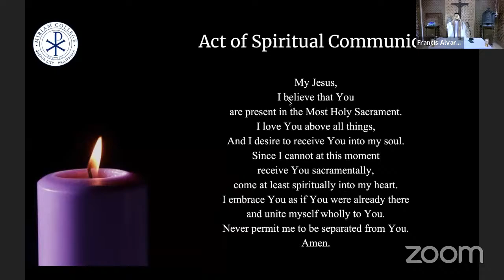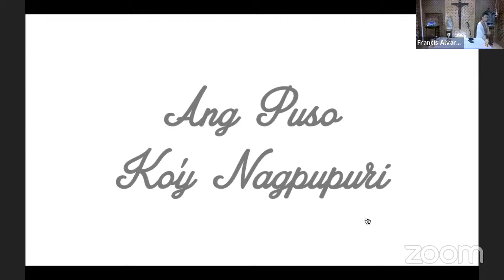Votive Mass for the Blessed Mother (40th Death Anniversary of Sr. Maura Clarke, MM and Ita Ford, MM)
Miriam College is a premier women’s Catholic educational institution founded by the Maryknoll Sisters of New York in 1926. It offers academic programs at the basic and tertiary levels at its main Quezon City campus. Its growing MC Nuvali branch in the province of Laguna currently offers basic education to boys and girls while its third campus in Porac, Pampanga is underway.